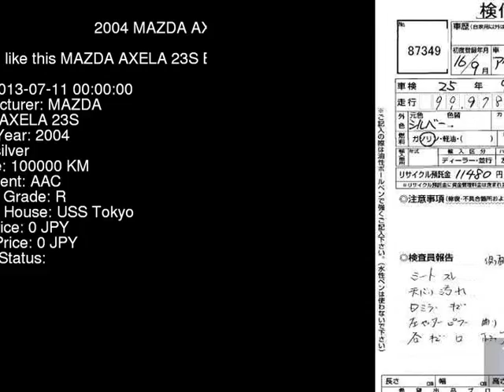2004 MAZDA AXELA 23S BK3P